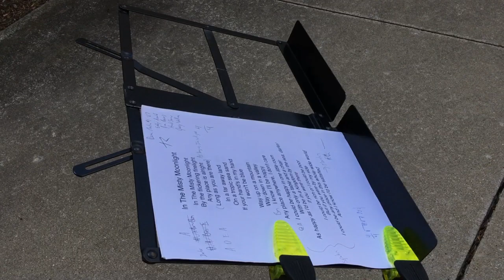McCarthy Place ~ 'The Love Boat' Theme Song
At long last, revisiting one of my favourite senior living venues in Stratford, Ontario.